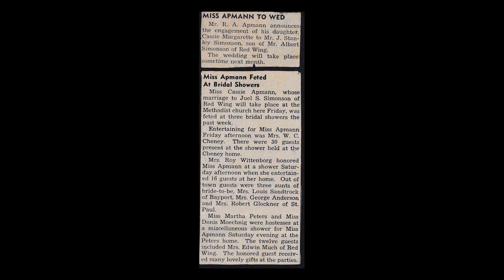video of grandma's life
cassie simonson nov. 3 1930 - march 10 2019